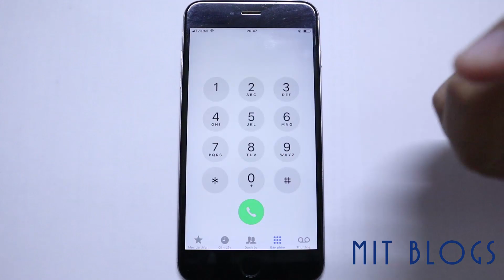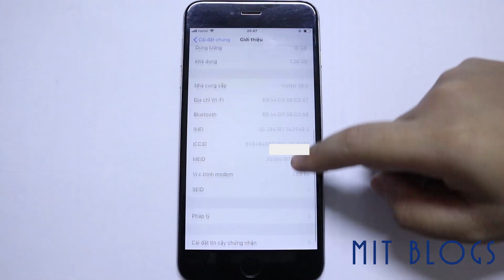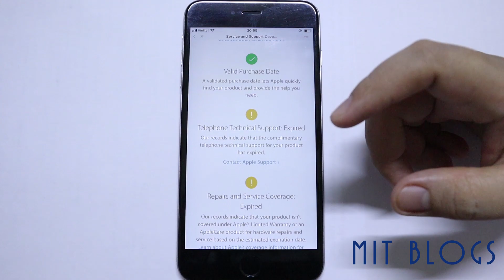Cách kiểm tra IMEI iPhone iPad chính hãng Apple chính xác nhất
Mỗi thiết bị iOS đều có một mã IMEI nhất định để bạn có thể kiểm tra thời hạn bảo hành và biết được hàng chính hãng hay hàng giả. Video này mình sẽ hướng dẫn bạn cách kiểm tra IMEI iPhone iPad chính hãng Apple chính xác nhất nhé.

Truy cập vào trang web và điền mã IMEI và mã bảo mật sau đó chọn Continue.

▶ Mình muốn chia sẻ những kiến thức mà trong quá trình làm việc  hàng ngày mình đã gặp qua. Có những kiến thực rất là đơn giản nhưng có thể với nhiều người họ sẽ không biết. Vì vậy, nếu các bạn là bro rồi thì mình hy vọng các bạn đừng có dislike mình nhé. :))) Mình tâm sự chút vậy thôi.

© Belong to Mit Blogs - Tips & Tricks
© Copyright by Mit Blogs - Tips & Tricks ☞ Do not Reup